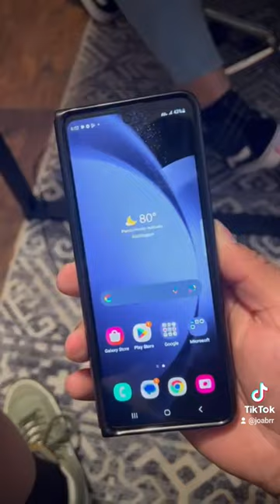Galaxy Z Fold 5